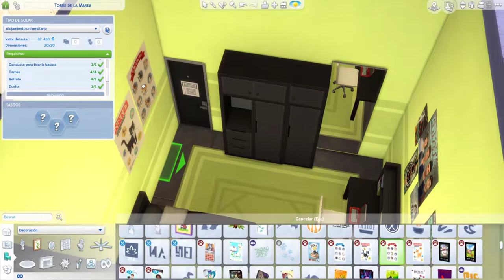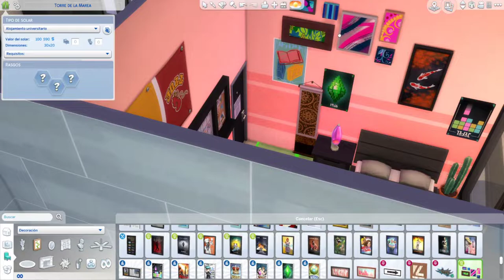💖FLECHAS y FLORES 💖 | Amor en la residencia Foxbury| Colaboración SAN VALENTÍN | SpeedBuild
🎶 Música de los canales:
y de la biblioteca de youtube.

Pantalla2: HANNSPREE 24" FULLHD 1080p

Placa base: AsRock H77 M

Disco duro: 3,0 TB

Tarjeta gráfica: MSI GTX 970 100ME

Refrigeración: COOLER MASTER HYPER 103

Torre: NOX COOLBAY VX ZERO EDITION

Fuente de alimentación: KEEP OUT FX700 MU

Multilectora: TACENS ANIMA ACR3

Teclado: KEEP OUT F90

Ratón: NOX KROM Khanda

Micrófono: NOX KROM Kimu